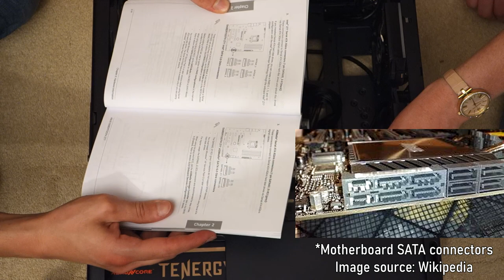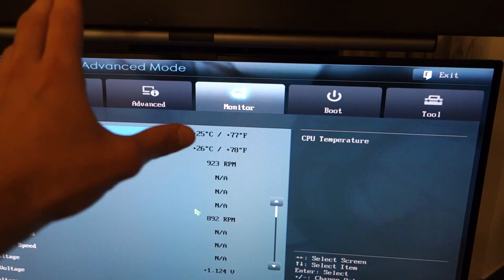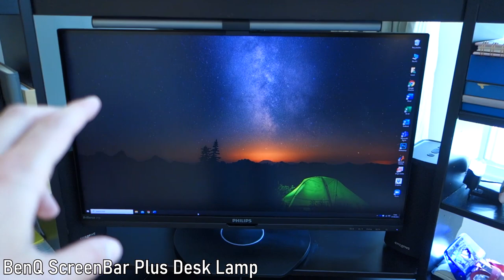How to build a PC: My fiancée's first desktop build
Video timestamps:
-Intro: 00:00
-Prepping the case: 00:28
-Motherboard: 02:53
-RAM: 03:18
-Processor: 04:00
-Power Supply Unit (PSU): 04:12
-SSD: 05:11
-Power Supply Cables: 07:06
-CPU cooler & thermal paste: 08:32
-Wireless card: 11:23
-Case fans: 12:21
-Connecting the motherboard & CPU cables: 13:17
-Plugging in the fans: 14:31
-Connecting PC case & SSD to motherboard: 16:21
-First boot: 18:48
-BIOS: 20:07
-GPU installation: 21:06
-Drivers & connectivity: 23:53
-Laura's setup: 24:32
-Outro: 25:40

-Chris